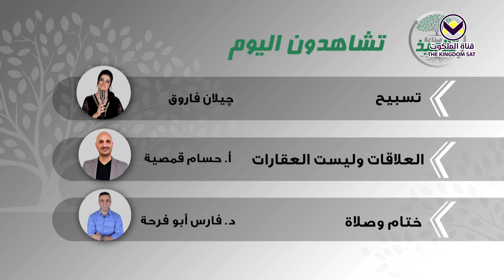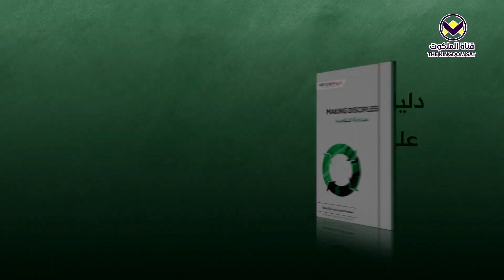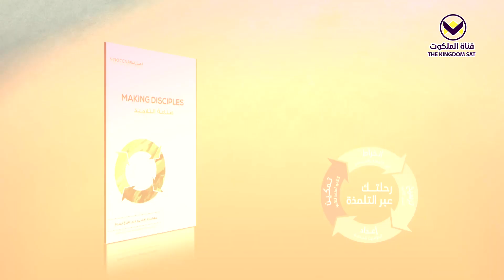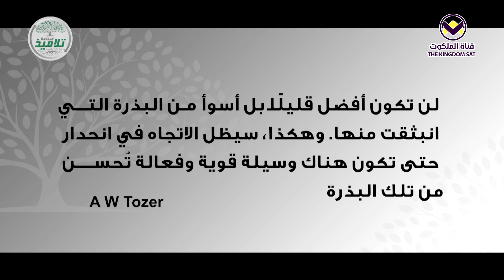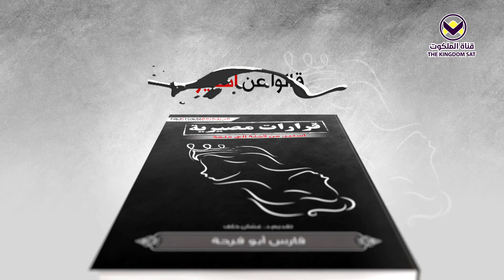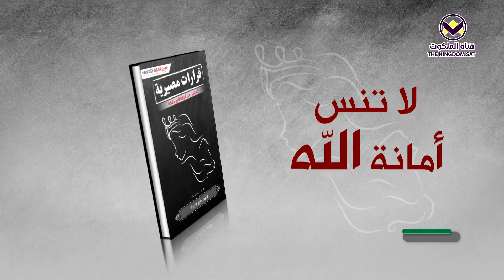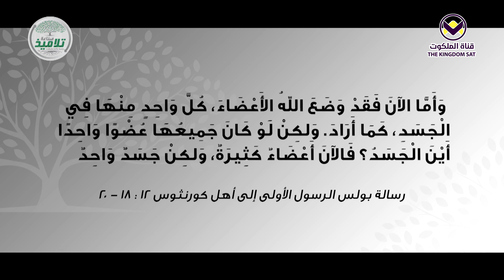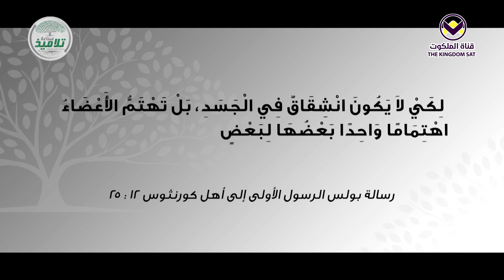(3) صناعة التلاميذ وسط عالم مضطرب - المحاضرة الثالثة